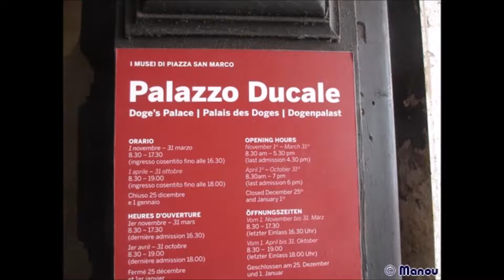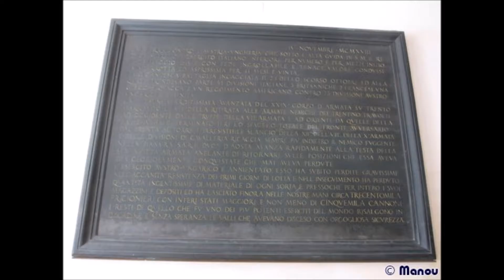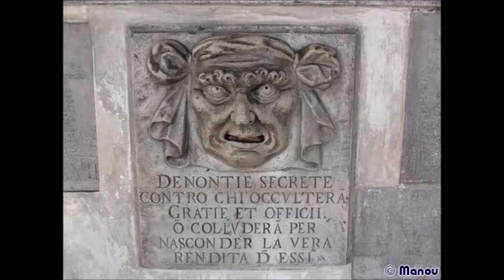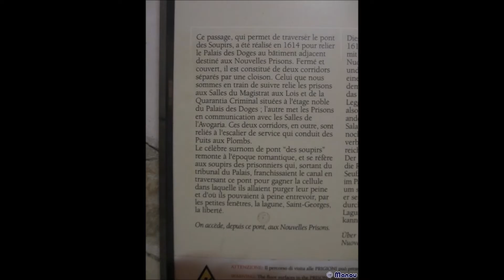Diaporama Italie - Palazzo Ducale